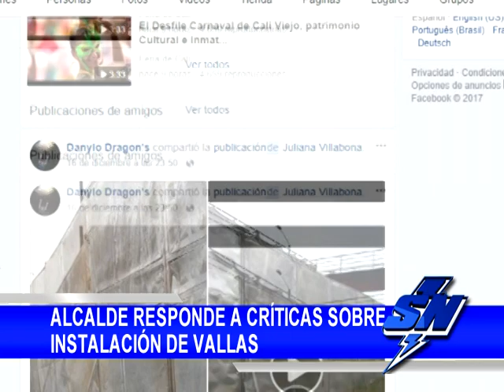Alcalde responde ante críticas por cerramiento de graderías para la feria de Cali